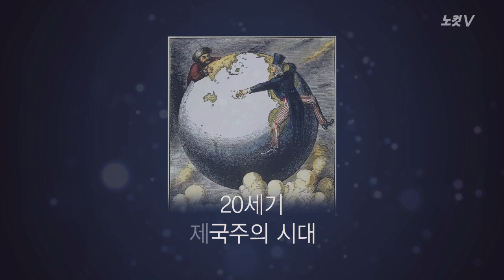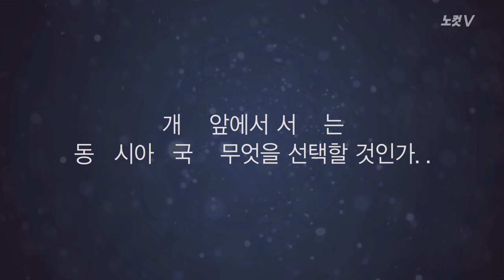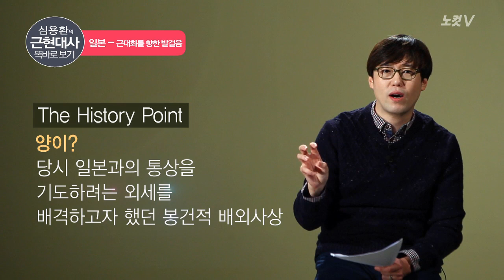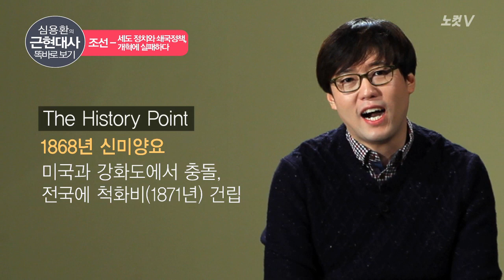[심용환의 근현대사 똑바로 보기] 제2화 - 을사조약 전야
CBS 노컷뉴스와 역사 강사 심용환 씨가 함께하는 '근현대사 똑바로 보기'

이번 시간은  '을사조약  전 국제적인 배경'에 대한 이야기로 을사조약을 가능하게 했던 한중일의 역사 변화에 대해서 알아보는 시간을 가졌습니다.